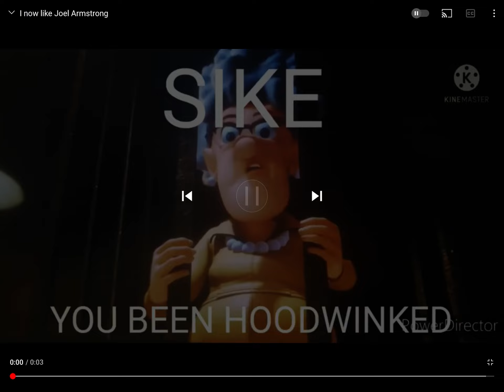YA (sike)! You’ve been Hoodwinked!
✌🏼TOO-